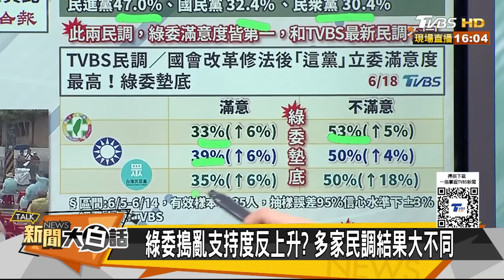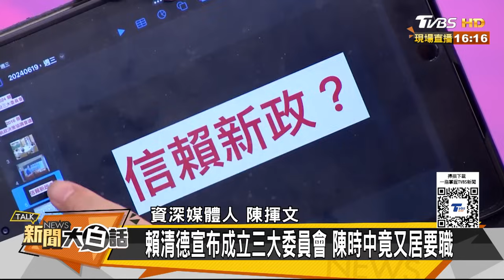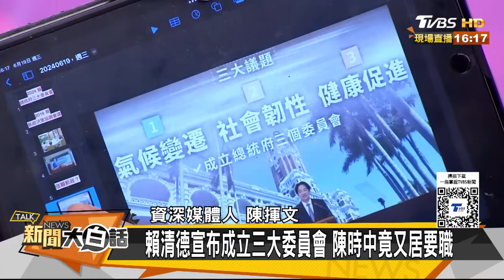賴清德召清鳥樹倒猢猻散了？反感民進黨立委民調飆高了 新聞大白話@tvbstalk